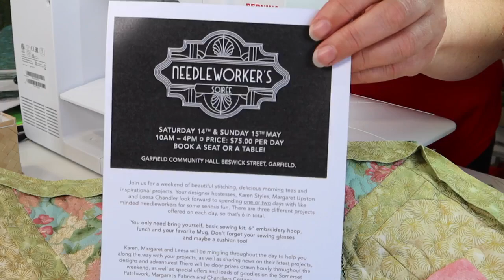All Things Red and Green - 6th April 2022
3D Flower Fun with Yummy New Fabrics